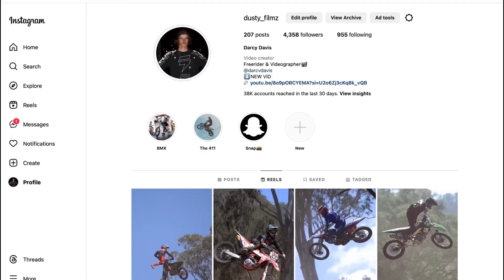MX Farm Ft. Stark VARG